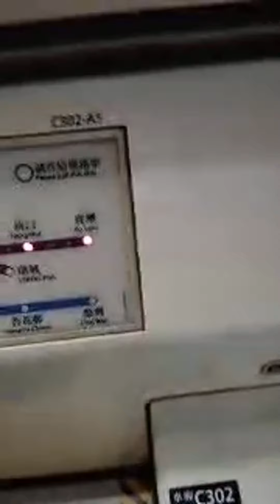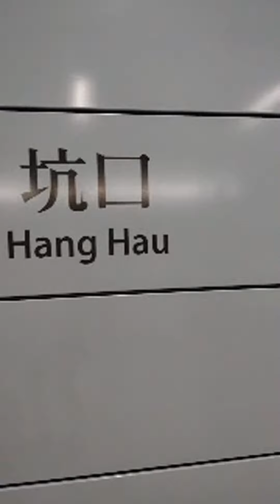Highlight 23:21 – 28:20 from HELLO SATURDAY